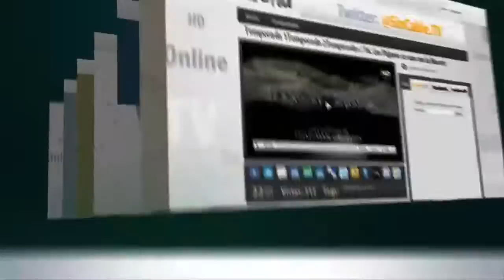RUMBA CCS 07 HD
Septimo capítulo del  mejor WebShow sobre Rumbas, junto a los verdaderos expertos de la Rumba.

Junto a la hermosa Michelle Allende, el ocurrente Diego Ovalles y el pana Diego Felipe, conoce todo lo que necesitas para aprovechar al máximo el tiempo de Rumba.